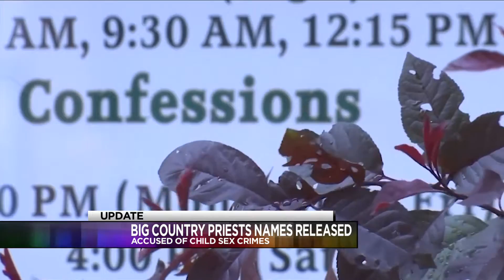Eight former Abilene-area priests accused of sexual abuse of a child